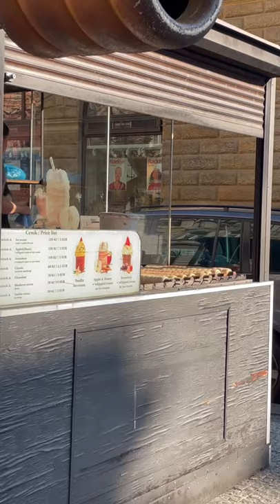Street Food in Czech Republic, Barbora Aglerová - Miss Grand Czech Republic 2021